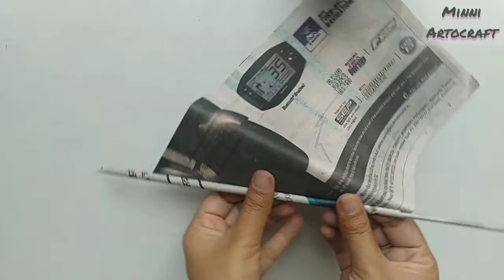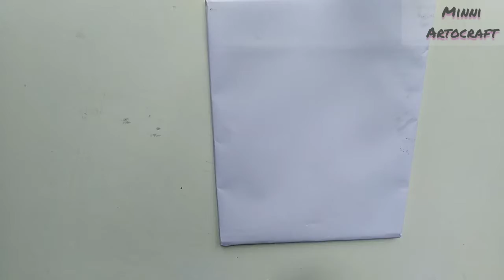2 easy and simple frames at home || handmade frames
maze card
In this video, I am going to show you a special  simple and easy frame making at home.
And you can also suggest me ideas for new craft.